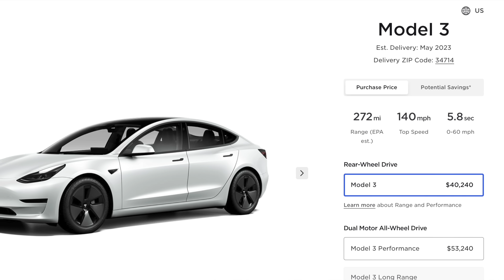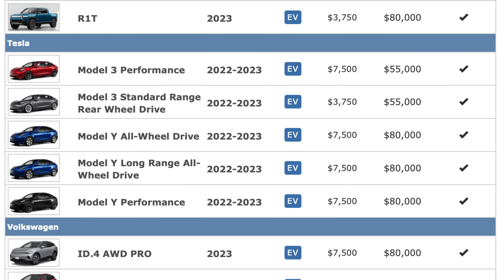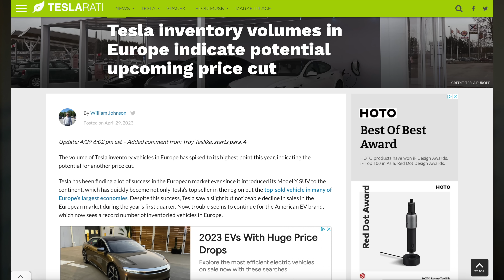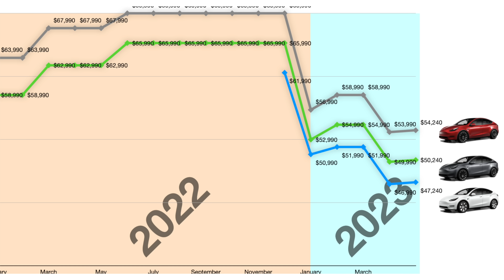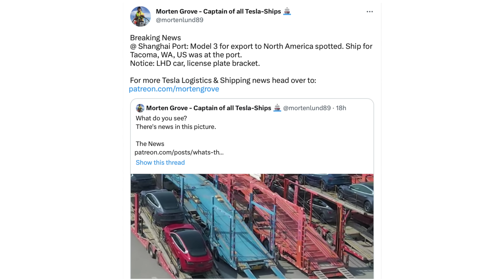BREAKING: Tesla's 9th Price Change of 2023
Tesla has kicked off the 9th price change of 2023 as of last night. This latest price change affects the Tesla Model Y and Model 3 only. Changing things up once again, Tesla has actually increased prices this time.

Prices for the Model 3 SR, and the Model 3 LR have increased by $250. It is unknown how this impacts the price of the unavailable Model 3 LR. This is still exclusive of the tax credit eligibility, which shows $3,750 for the SR Model 3 and $7,500 for all other Model 3's and all Model Y's.

The Model Y AWD is now $250 more. This Tesla Model Y is produced at Giga Texas and comes with the same premium features as the Model Y LR, but has less range, new 4680 battery cells, casted body and a slower 0-60.

The Model Y lineup did receive a $250 price increase for all trims. This across the board increase was equal for all 3 trims.

With these new prices, and new ordering options, it appears the only thing we are waiting on now is the return of the Model 3 LR, which has been absent fro some time now. Project Highland, which is the official facelift/refresh of the Model 3 is well underway, and at this point, it would appear the LR Model 3 is not likely to return until that is complete.

In addition, some news for Tesla Canada customers. Thanks to some awesome drone footage from Wu Wa on YouTube we have some images that are starting to paint a picture of things to come.

Not only do we see evidence of the newly announced RWD Model Y that will be delivering to Commercial customers soon, but we are also seeing something new with the Model 3. We are getting first looks at a LHD Model 3 at the Shanghai docks, that also feature a more squared license plate bracket, meaning its destined for North America.

If you couple this new sighting with the recent reporting from order holders of Model 3's in Canada, it would appear that the new Model 3's for Canada customers will be coming from China moving forward. More to come on this soon.

Filming Equipment
128 GB Pro SD Card